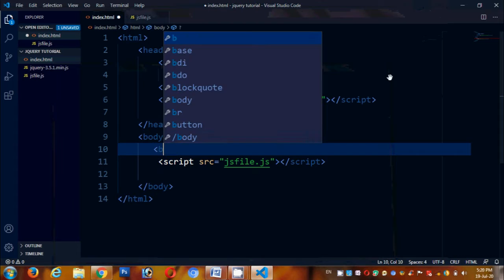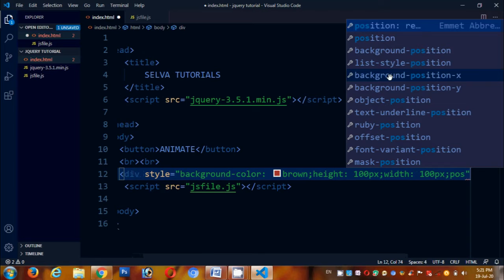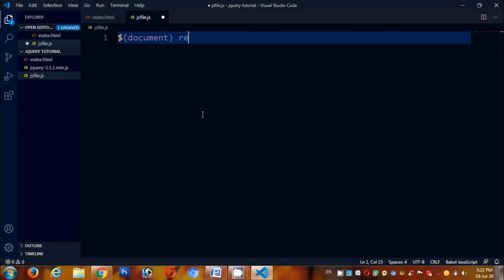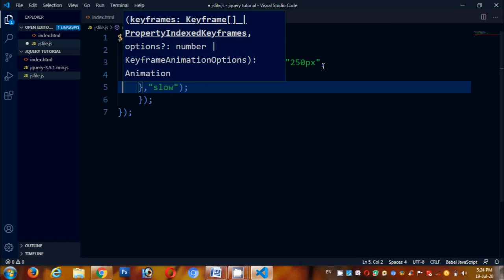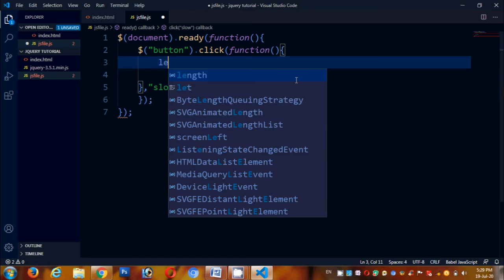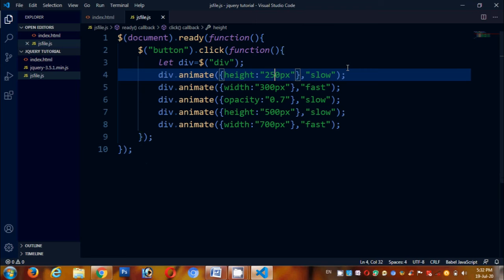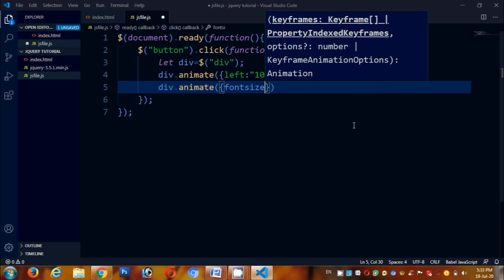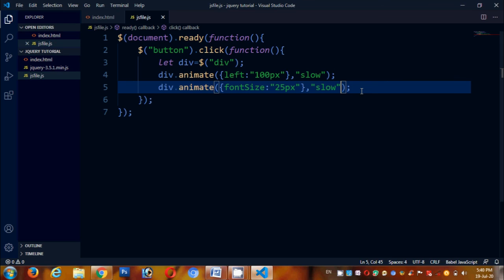jQuery animate() Method in Tamil | jQuery Animations in